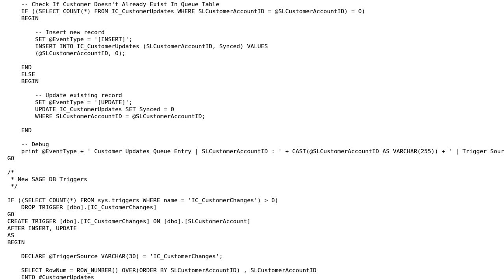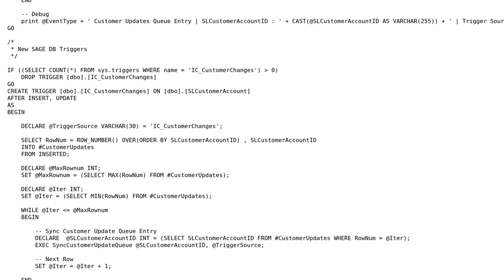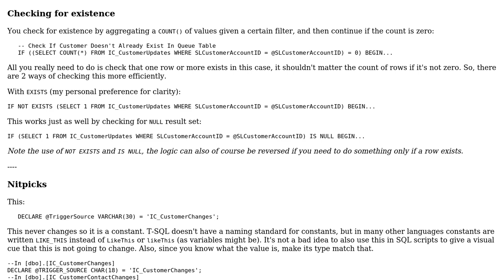Code Review: Database trigger to monitor insert/update events and update another table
With thanks & praise to God, and with thanks to the many people who have made this project possible! You are responsible for your own actions.